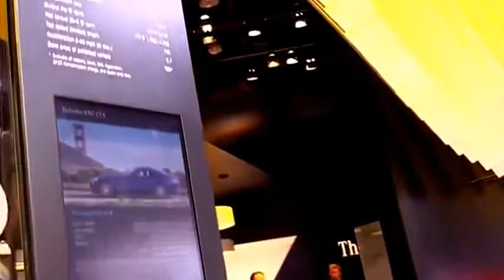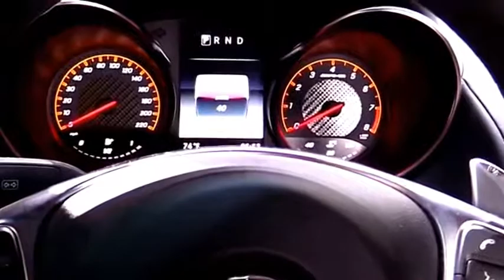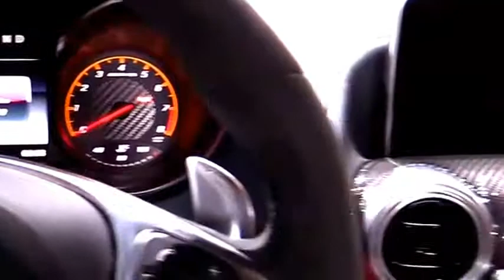2016 Mercedes-AMG GT S - Interior - Eksterior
2016 Mercedes-AMG GT S - Interior - Eksterior

2016 Mercedes-AMG GT S - Interior - Eksterior